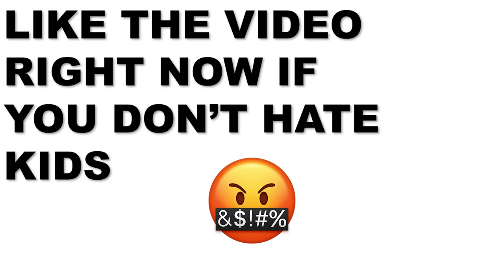Mama Caught Her Daughter Facetiming Dudes In the Shower While She's NAKEY NAKEY